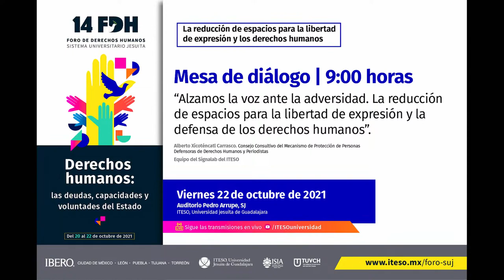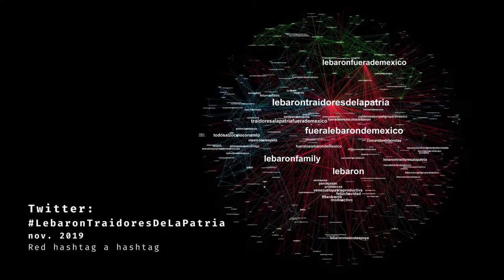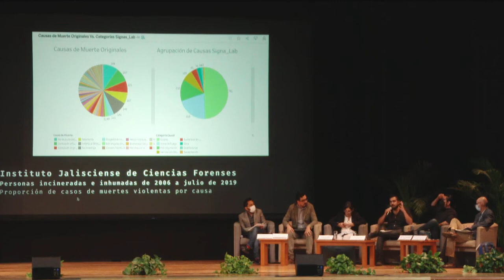La reducción de espacios para la libertad de expresión y la defensa de los derechos humanos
Alberto Xicoténcatl Carrasco, Leopoldo Maldonado , Artículo 19. Consejo Consultivo del Mecanismo de Protección de Personas Defensoras de Derechos Humanos y Periodistas /Equipo del Signalab del ITESO
Desde el Consejo Consultivo del Mecanismo de Protección de Personas Defensoras de Derechos Humanos y Periodistas; el Signa Lab del ITESO, en esta mesa y conferencia, respectivamente, se analizarán los retos que tienen el periodismo y la participación de las organizaciones de la sociedad civil, ante los embates en los discursos y acciones desde el poder institucional de distintas escalas y el poder de facto. ¿Cuáles son los avances y peligros en México? ¿Cómo pueden contribuir la sociedad y las universidades a ofrecer un contexto del clima de ataques y de hostigamiento y la reducción de espacios de participación?

Vía @ITESOuniversidad